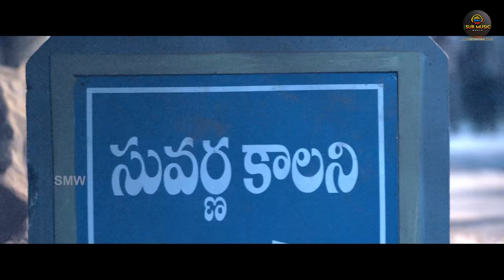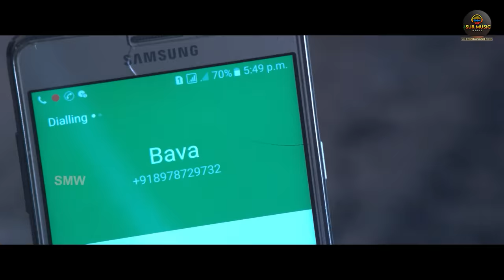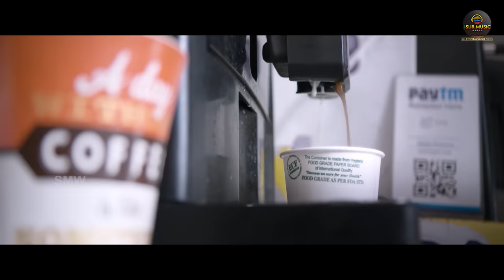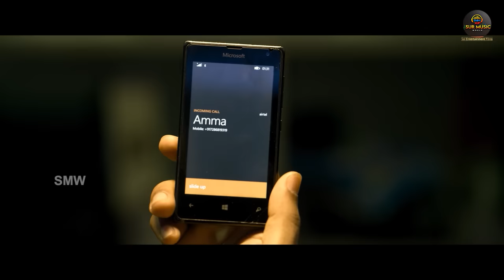South Hindi Dubbed Blockbuster Romantic Action Movie Full HD 1080p | Bharath Margani, Srushti Dange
Movie: Oye Ninne
Starring: Bharath Margani, Srushti Dange
Directed by : Satyam Challakoti
Music Composed by : Sekhar Chandra